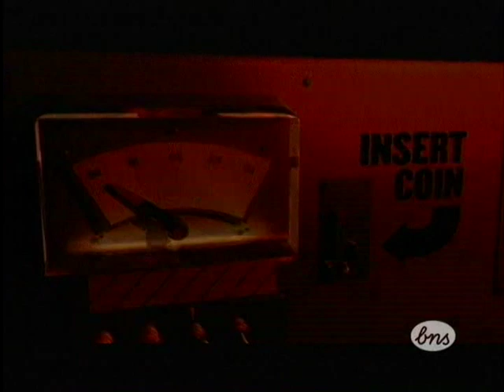David Simmons Demo Reel 2012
I recently updated my 3D Animation Demo Reel.